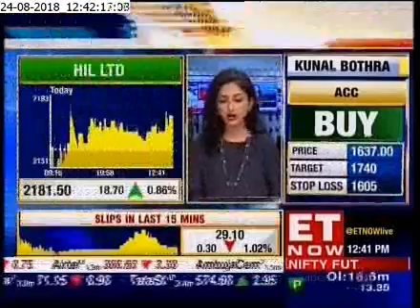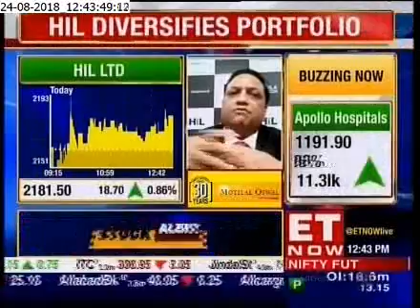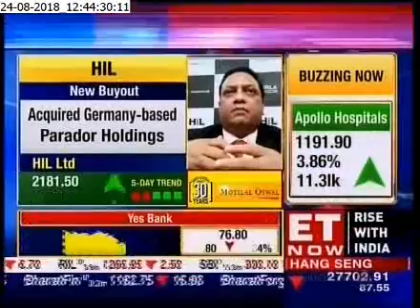HIL on ET Now talking about expansion and diversifying our product portfolio